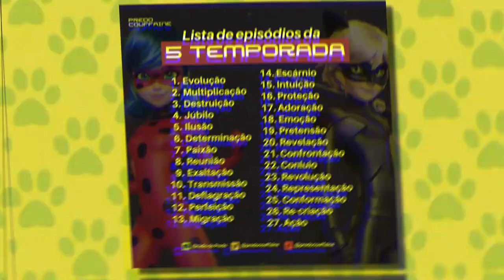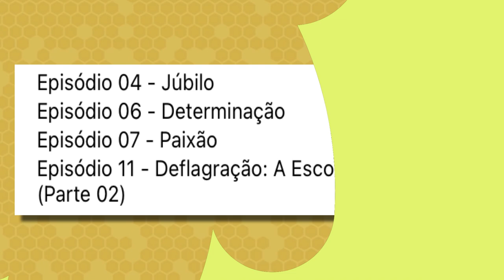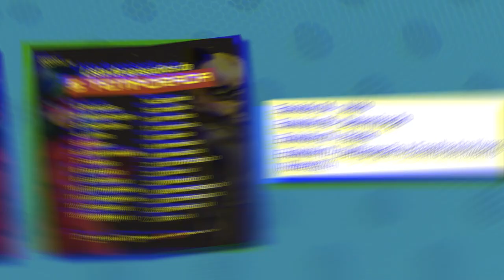DATA DE ESTREIA DA 6ª , 7ª e 8ª TEMPORADA DE MIRACULOUS LADYBUG!!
⬇️  💡ARTISTA DO CANAL💡  ⬇️

💥CANAIS PARCEIRO 💥